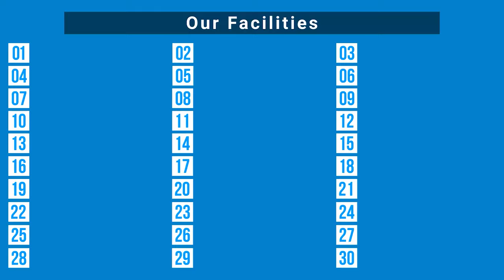আমরা ব্যাচেলরদের সমস্যা সমাধানে এসেছি । ৩ বেলা খাবার ও ৩০+ সুবিধাসহ বিস্তারিত ভিডিওতে